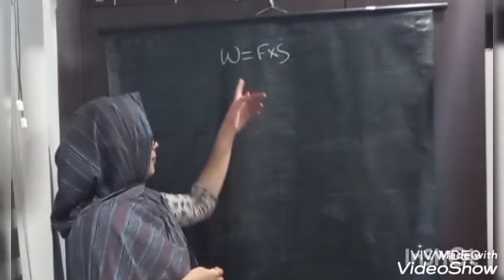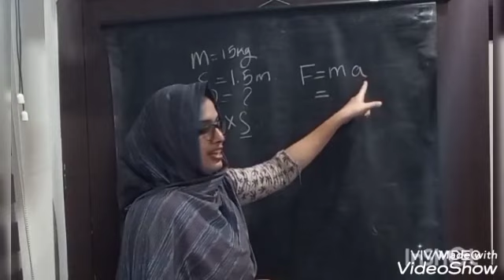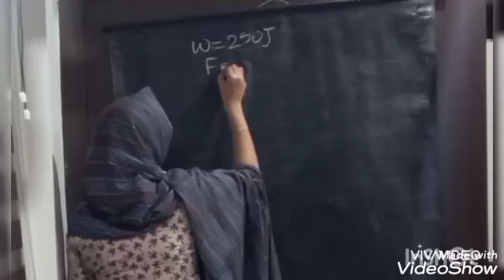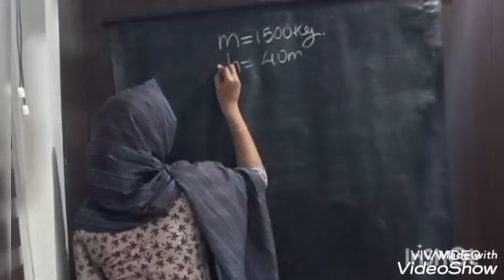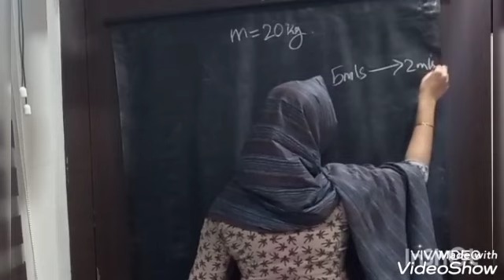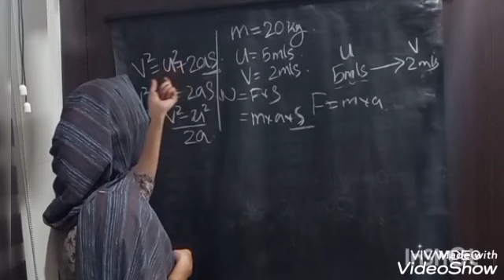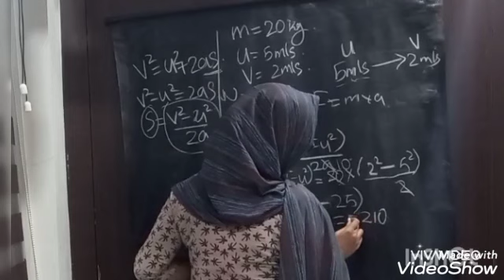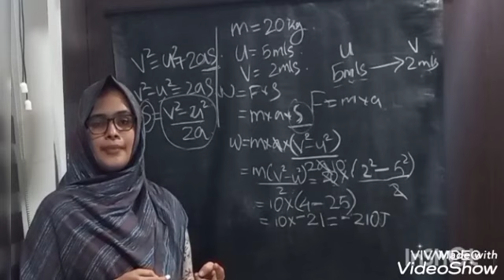CLASS 09- PHYSICS - PART - 22